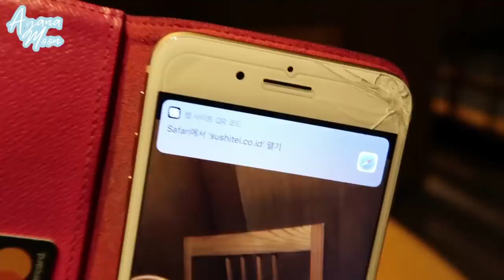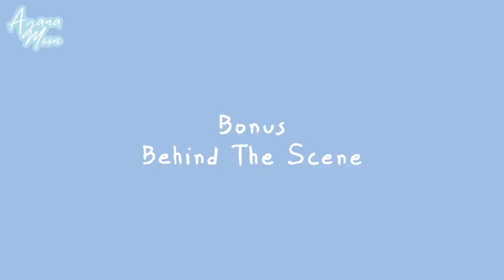Situasi Jakarta Saat ini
Situasi terkini di Jakarta saat ini sudah mulai ramai sekali